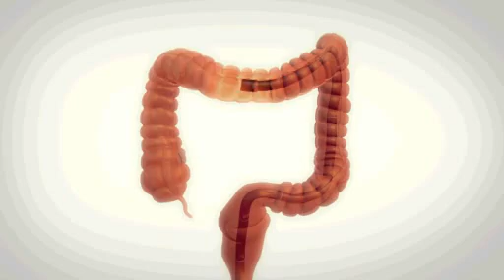Onderzoek van de dikke darm via een colonoscopie